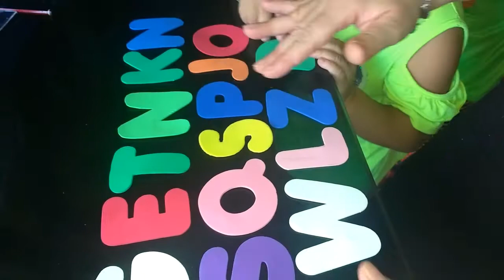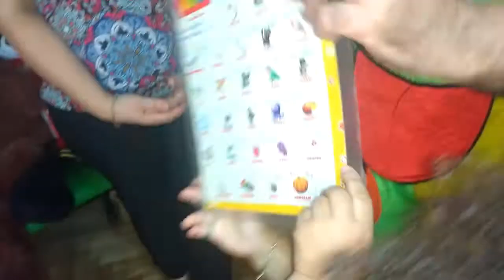Corneta desde Casa ( "Abecedario")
Décimo segundo episodio de una serie de humor, música y enseñanza espiritual para niños, de El Payaso Corneta, durante el tiempo de cuarentena nacional (abril, 2020).